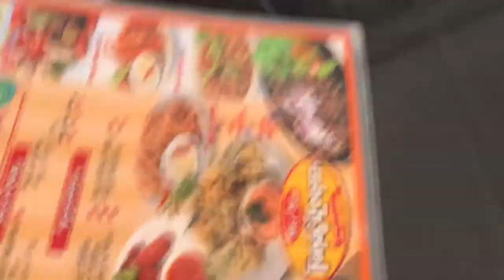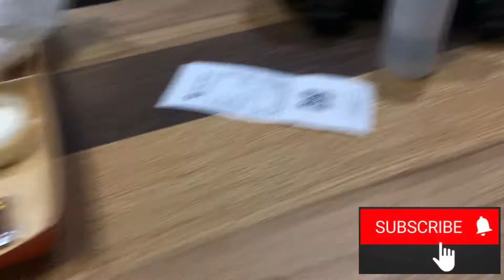Tagaytay Road Trip (Is it open to local and foreign tourist during this pandemic?)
Tagaytay is the go to place of the residents of Metro Manila due to its close proximity and country side vibe with views of the Taal Volcano and colder wind and lush greeneries and other tourist attraction.

Watch the vlog to find out how is Tagaytay now.

Like my FB Page " The Wayner"